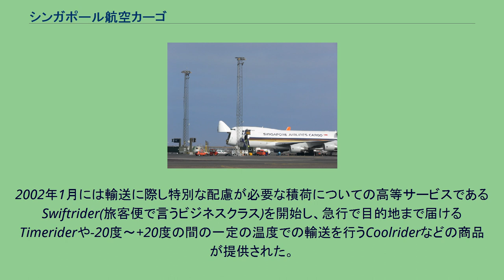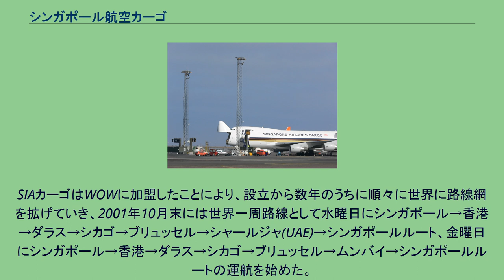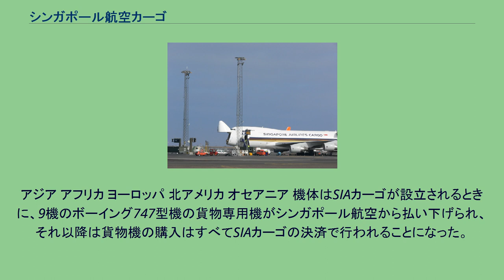シンガポール航空カーゴ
シンガポール航空カーゴ（シンガポールこうくうカーゴ、Singapore Airlines Cargo）はシンガポールの航空会社。
シンガポール航空の完全子会社である。
14機の貨物専用機とシンガポール航空の96機の旅客機の80億トン/キロメートルという高い輸送能力により、国際航空貨物運輸では世界第三位の実力を持っている。
現在貨物ネットワークは18ヶ国の36都市にまで拡がっている。
現在シンガポール航空カーゴは、ルフトハンザカーゴやJALカーゴなどともに貨物航空会社連合のWOWのメンバー。
また上海にある長城航空の25%を所有しており、長城航空による上海⇔アムステルダム線の運航に際してはシンガポール航空貨物のボーイング747をリースしている。
シンガポール航空カーゴ（以下SIAカーゴ）は2001年7月にシンガポール航空の貨物輸送部門をすべて引き継ぐという形で設立された。
このとき貨物輸送のための機体はすべてシンガポール航空から借り受けるとともに、シンガポール航空が運航する旅客便についても貨物室の管理はSIAカーゴが行うこととなった。
設立後すぐにルフトハンザカーゴとSAS（スカンジナビア航空）カーゴグループからなる航空連合WOWに加盟した。
なおJALカーゴはこの約1年後にWOWに加盟している。
2002年1月には輸送に際し特別な配慮が必要な積荷についての高等サービスであるSwiftrider(旅客便で言うビジネスクラス)を開始し、急行で目的地まで届けるTimeriderや-20度～+20度の間の一定の温度での輸送を行うCoolriderなどの商品が提供された。
同年にはAsian Freight Industry Awardsで初の賞となる「Best Global Air Cargo Carrier（世界最優秀貨物航空会社賞）」と「Best Air Cargo Carrier - Asia（アジア最優秀貨物航空会社賞）」の2冠を達成。
また香港のAsia Logistics Awardsでも「Best Airfreight Carrier（最優秀貨物航空会社賞）」を受賞した。
なお親会社のシンガポール航空はAsian Freight Industry Awardsで2002年までに8つの賞を受賞している。
SIAカーゴはWOWに加盟したことにより、設立から数年のうちに順々に世界に路線網を拡げていき、2001年10月末には世界一周路線として水曜日にシンガポール→香港→ダラス→シカゴ→ブリュッセル→シャールジャ(UAE)→シンガポールルート、金曜日にシンガポール→香港→ダラス→シカゴ→ブリュッセル→ムンバイ→シンガポールルートの運航を始めた。
また2003年5月にはシンガポールから廈門と南京を経由しシカゴに向かうルートを開設し、第三国の航空会社としては初めての中国本土とアメリカ合衆国を直接結ぶ航路となった。
なおこのシンガポール→中国→シカゴ線は、シカゴ発の便ではシカゴからロサンゼルスに寄港して南京に向かっている。
2004年5月にはニューヨーク→ブリュッセル→クウェート→コロンボ→シンガポール線の運航も始めた。
コペンハーゲン空港で貨物を積載する747-400F ボーイング747-400F（アムステルダム・スキポール空港にて） 現在SAIカーゴは18ヶ国36都市に就航しているが、このうち25都市はシンガポール航空の旅客機と貨物専用機との両方でサービスを展開している。
また天津・廈門・マカオ・クウェート・シャールジャ・ナイロビ・ブリュッセル・アンカレジ・シカゴ・ダラスの10都市はシンガポール航空による旅客サービスが行われていない路線である(このうちブリュッセルは欧州地域、シャールジャは中東地域のハブ空港として機能させている)。
また下記の就航地以外にも、SIAカーゴはシンガポール航空の貨物室による航空貨物輸送サービスも請け負っているため、実際にはシンガポール航空網すべての就航都市に対する貨物輸送サービスが可能である。
アジア アフリカ ヨーロッパ 北アメリカ オセアニア 機体はSIAカーゴが設立されるときに、9機のボーイング747型機の貨物専用機がシンガポール航空から払い下げられ、それ以降は貨物機の購入はすべてSIAカーゴの決済で行われることになった。
2014年1月現在、13機を所有している。
SIAカーゴでは約100機のシンガポール航空旅客機の貨物室を運営している。